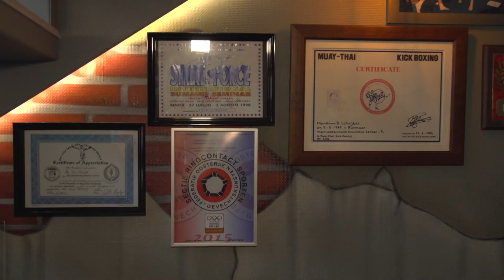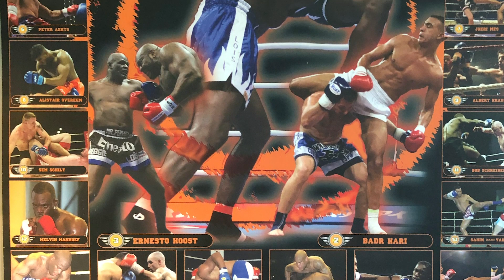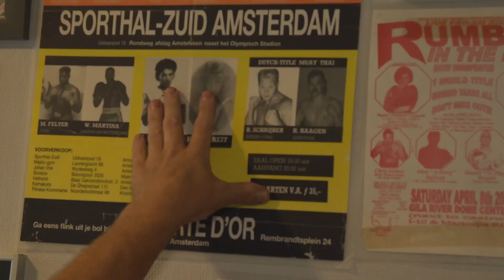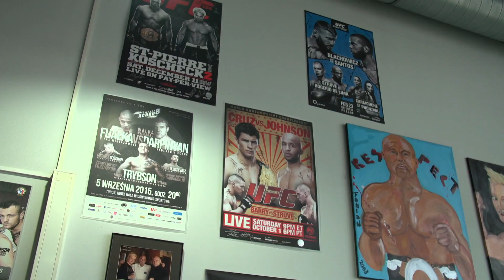Bob Schrijber: "De sport heeft m'n leven gered"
Bob Schrijber vertelt over het bewogen leven binnen en buiten de kooi dat hem heeft gebracht tot waar hij nu is.

Over Veronica Sport NL
Welkom op het officiële YouTube-kanaal van Veronica Sport! Hier zie je de allerbeste actie en exclusieve clips van de UFC & GLORY Kickboxing!